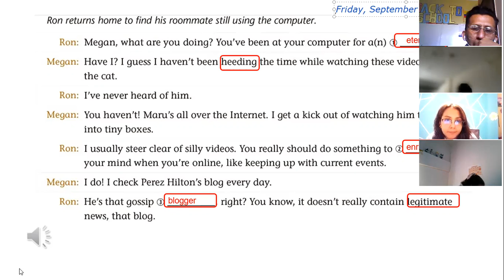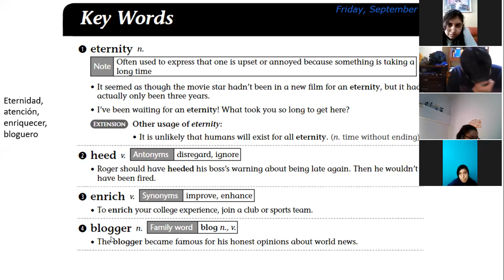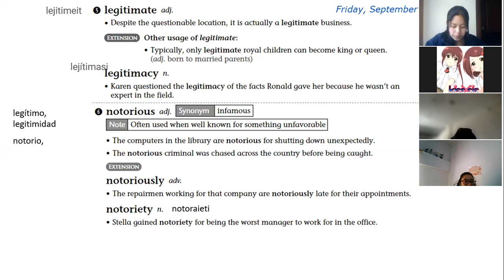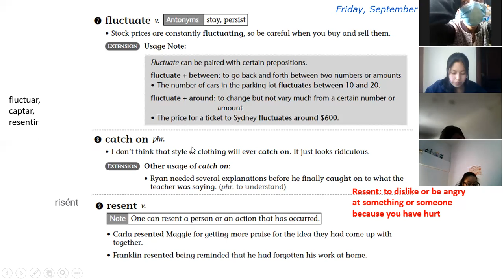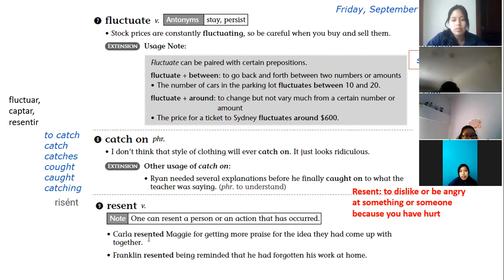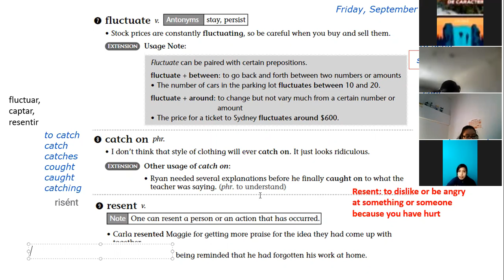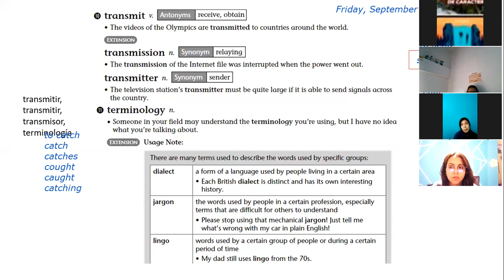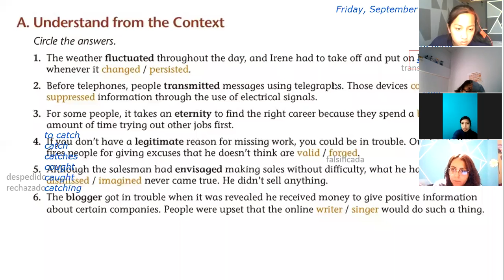3BGU B INGLES1 EFREN 24SEP2021